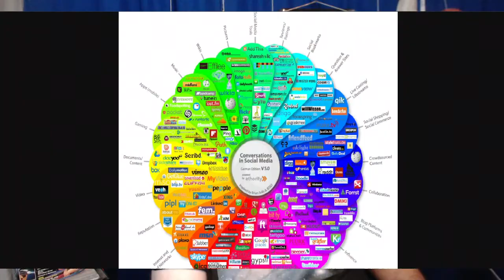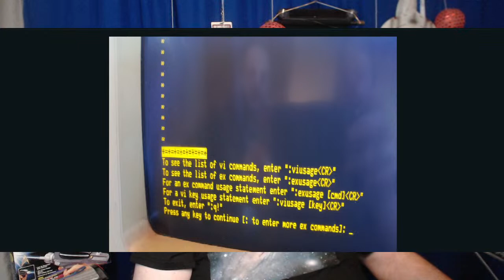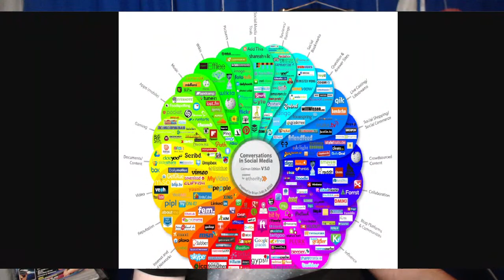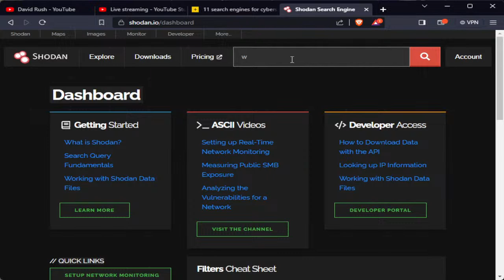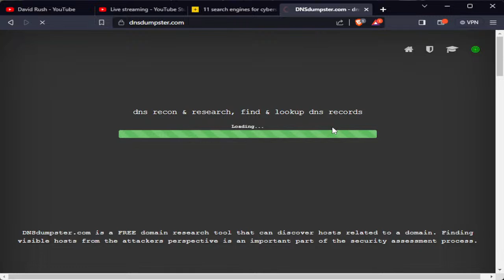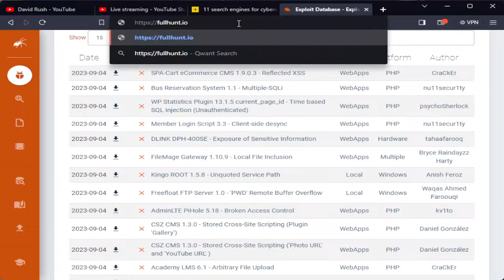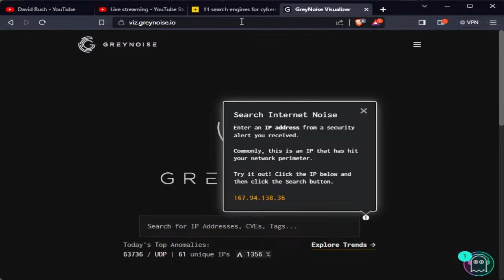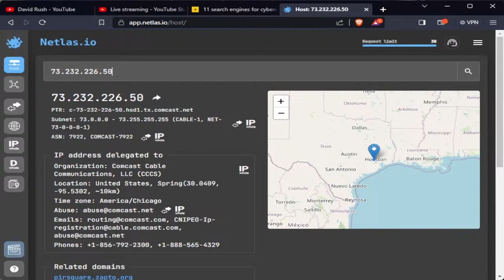ADRAMADA - Feature: Online Security Tools - Open Source Intelligence (OSint)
Welcome to ADRAMADA,  Another Dave Rush Ask Me Anything Digital Alchemy
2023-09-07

Big news: ADRAMADA has its own Discord Server. Join us on the ground floor as we build a broad range tech community!  ADRAMADA Discord Invite

ADRAMADA - Another Dave Rush Ask Me Anything: Digital Alchemy. This is a live and interactive, broad-spectrum technology forum where we'll talk about any digital technology from electric cars to electric guitars, music and movies, the synergy of energy, booting to computing, Linux to ethics, the chase to space, cyber to fibre, security to electricity and Raspberry Pi to Li-Fi to Sci-Fi and AI. All points in between and beyond (okay, guitars are analog - so we'll do analog tech, too!). Of course, our old friends Raspberry Pi and Linux get strong nods in the mix. We work hard to bring you tech industry leaders, projects and tech in the news. The show is fact-based but open to opinion.

Dave discusses technology in the news. Our project for this show is to explore some popular open-source intelligence (OSInt) sites available online to anyone. Find out what the Internet knows about your, the sites you visit and others. By using these tools, you won't trigger any targets to let them know that they are under scrutiny - passive OSInt! These are "must know" tools for security professionals and anyone who wants to know a little more about what goes on with the resources that we use every day.

Note - this is a personal project and is not related to the works of my current employer. Other than that, any tech topic is fair game.